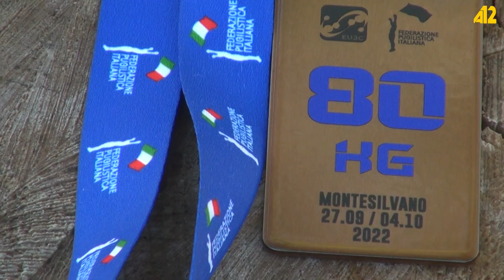Սամվել Ղազարյանը Եվրոպայի բռնցքամարտի պատանիների առաջնության բրոնզե մեդալակիր